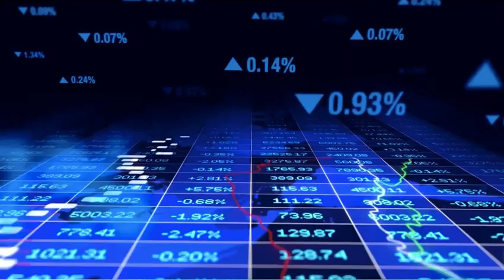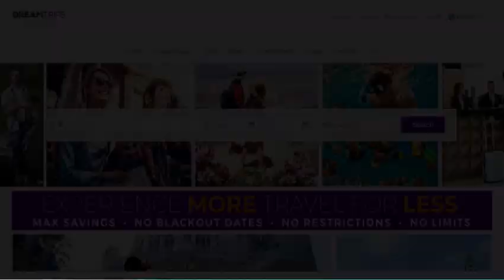is your smartphone SMART enough generate USD income for you ?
Is making money from home possible?​​​​​​​

In these current times it's smart to at least look at the option of supplementing or even replacing your current income. Find out how...